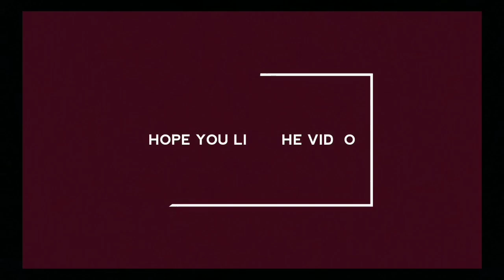Medu vada recipe || Perfect Crispy medu vada || South indian dish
Hello friends.
 Today i am going to show you perfect Crispy medu wada recipe.

Medu wada is a urad dal based fried snack delightful dish from the south indian cuisine.
For preparing this dish urad dal is soaked and grind with spices and deep fried until golden brown and crisp.
It is served with coconut chutney.

INGREDIENTS:

1 bowl urad dal
Salt as per Taste
8-10 curry leaves
3 green chillies
1 pinch hing
1 tbsp gingergarlic paste
1 tbsp zeera